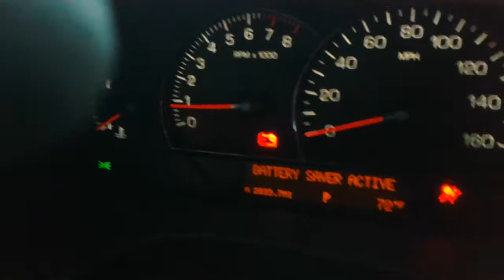792307,STS,3 6,AT,WHT,1 07, CADILLAC